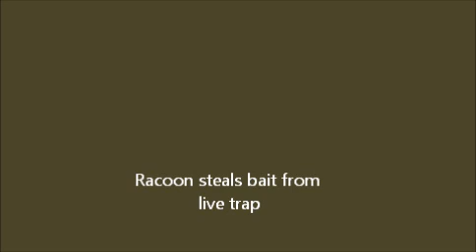Masked Bandit takes the bait but outsmarts trap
Watch this Racoon steal the bait without tripping the live trap.

This is a series of still photos taken with a game camera.